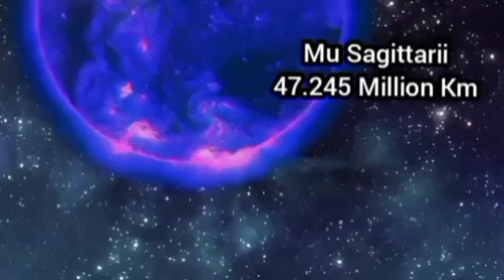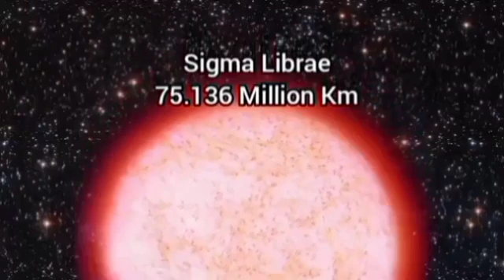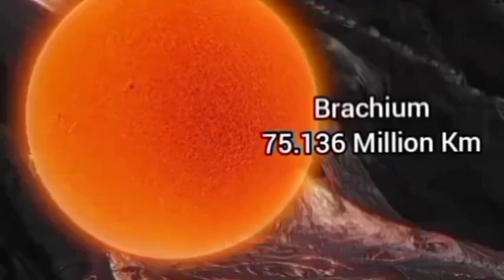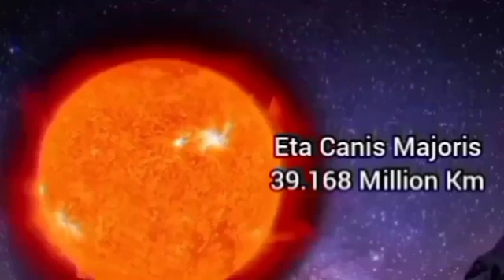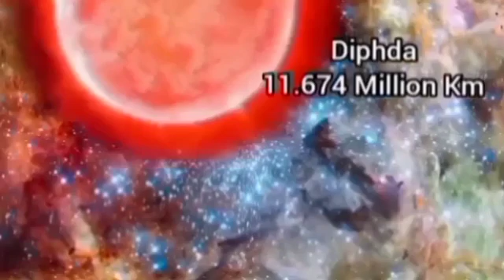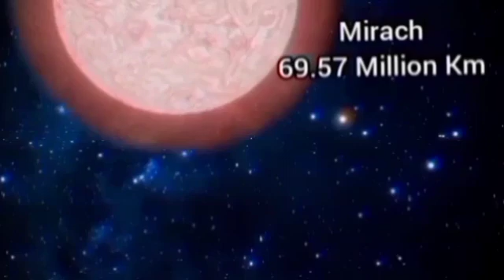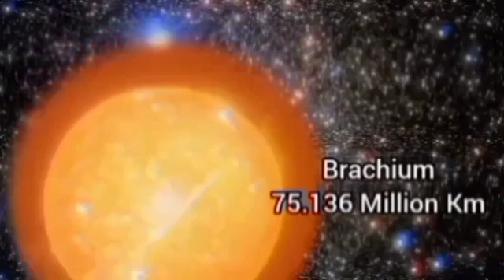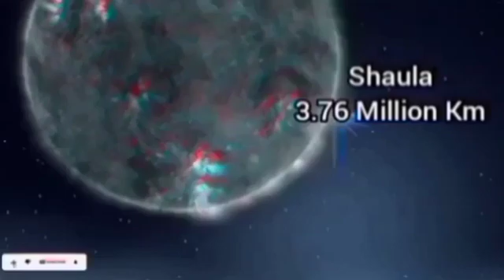Size comparison Beyond the universe 3D